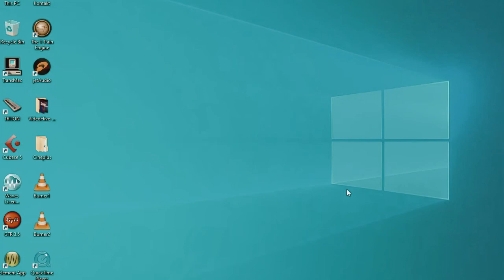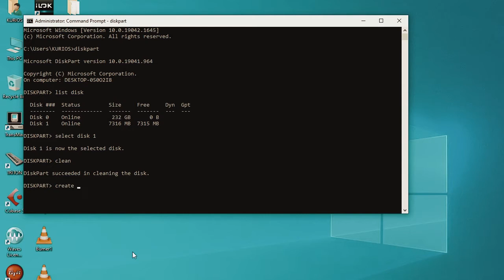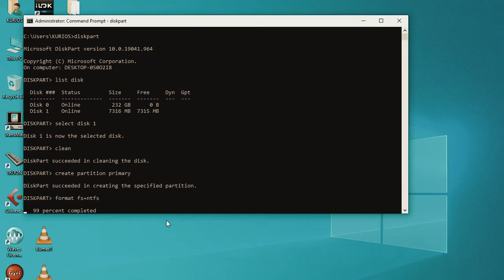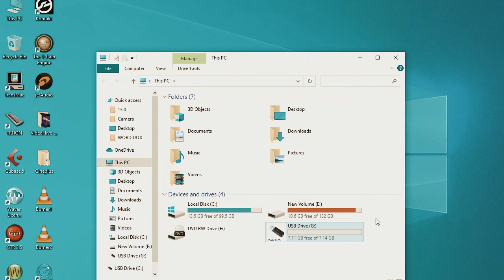HOW TO FORMAT A DISK AFTER CRASHING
HOW TO FORMAT A HARD DISK DRIVE
HOW TO FORMAT A FLASH DISK
HOW TO ERASE A DISK